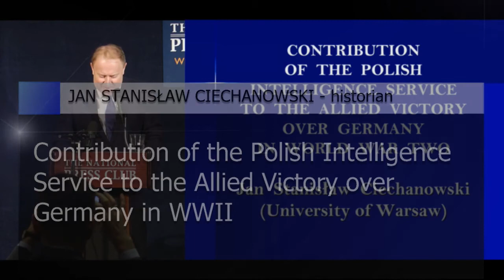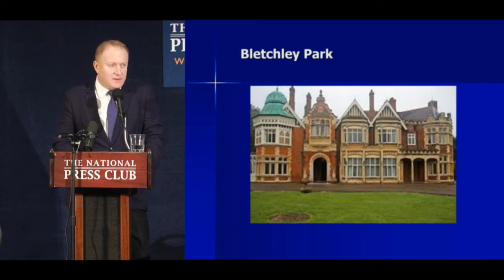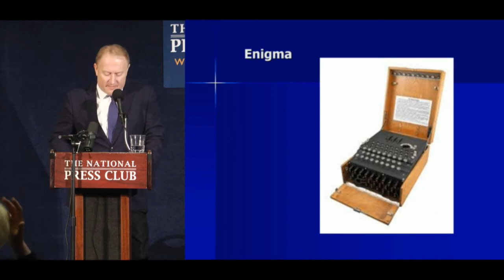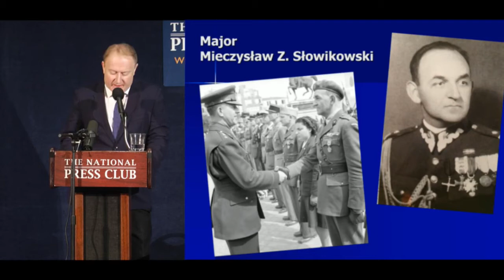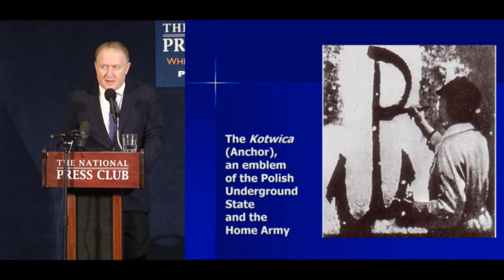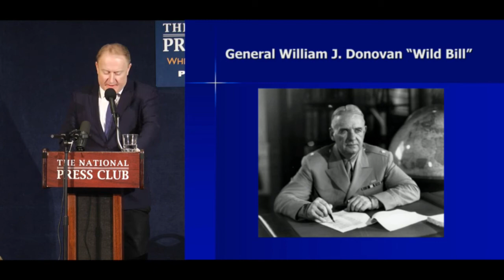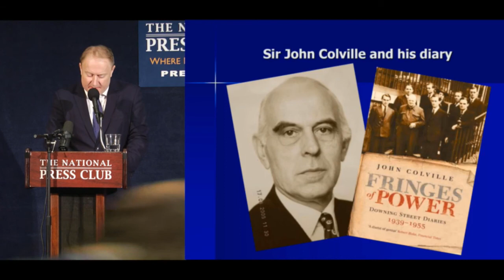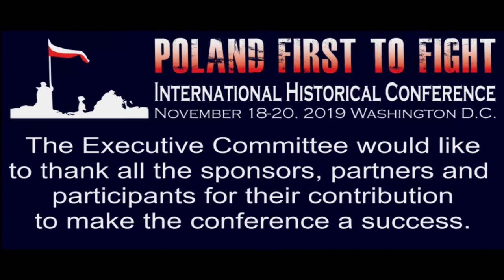Day 2 - Jan Stanisław Ciechanowski - "Poland First to Fight" Conference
International Historical Conference
"Poland First to Fight"
Washington D.C.

Jan Stanisław Ciechanowski - Contribution of the Polish Intelligence Service to the Allied Victory over Germany in WWII

Professor Jan Stanisław Ciechanowski is a historian, lecturer at the Historical Institute of the University of Warsaw, former head of the Office for War Veterans. His research deals with the history of the 20th century, with a particular focus on Polish-Spanish relations. He wrote, among others, a monograph on Poland’s position on the Civil War in Spain, as well as about the contribution of Polish intelligence to the Allied victory in World War II.

For more about the conference visit iPoland.org

The Executive Committee would like to thank all the sponsors, partners and participants for contributing to the conference.

If you would like to support financially the post-conference publication, please visit our donation page.